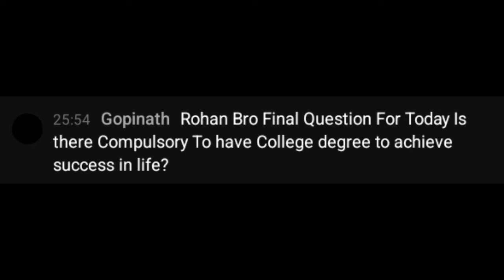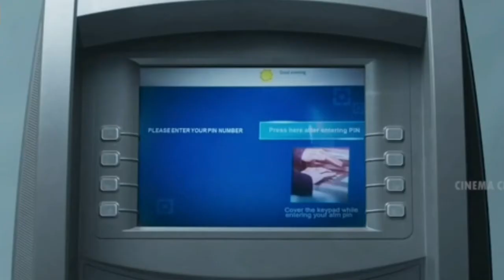Stop! Dont waste your time. Motivational Video for becoming successful using time.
In this motivational video, I talk about the importance of using time wisely and how you can use the power of time to become successful.

Time is one of the most precious commodities we have. In this video, I talk about the importance of using time wisely and how you can use the power of time to become successful.

By watching this video, you'll learn how to stop wasting your time and start achieving your goals. I hope you find this video helpful and that it helps you to achieve your goals!